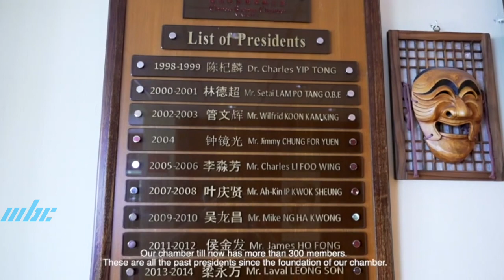EPRC Short Film G - Story of China and Mauritius Friendship - Chinese Business Chamber